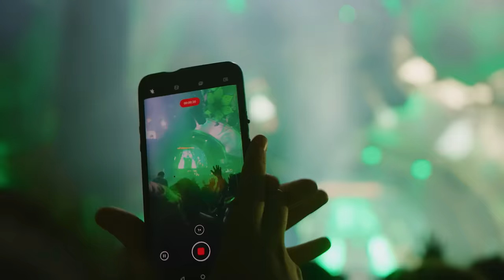Armin van Buuren live at Mysteryland 2022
Tracklist
00:00 Armin van Buuren & Billen Ted feat. JC Stewart - Come Around Again (Club Mix)
04:12 Armin van Buuren - Lifting You Higher (ASOT 900 Anthem) [Blasterjaxx Remix] / Armin van Buuren feat. Maia Wright - One More Time
07:04 Armin van Buuren & Blasterjaxx - Tarzan
08:03 Armin van Buuren & Cosmic Gate - Reflexion (ASOT 2023 Anthem) / Alesso & Armin van Buuren - Leave A Little Love
10:50 Armin van Buuren & Punctual feat. Alika - On & On
13:55 Armin van Buuren - Communication (AVIRA Remix) / Shouse - Love Tonight
16:49 Lucas & Steve - Sick / Armin van Buuren feat. Sharon den Adel - In And Out Of Love
18:35 Benny Benassi & David Guetta - Satisfaction
21:36 Armin van Buuren x The Stickmen Project - No Fun / Cherish feat. Sean Paul - Do It To It
23:40 NWYR - The Lone Ranger / Guns N' Roses - Sweet Child O' Mine / Armin van Buuren feat. Susana - Shivers
26:24 La Fuente - I Want You (Hardwell Remix)
30:05 Mark Sixma - Adagio for Strings
32:55 Armin van Buuren - Let You Down (ID Remix)
36:06 Implse - 1000 Miles Away (DIM3NSION Remix)
38:55 Armin van Buuren - Clap
42:33 Ahmed Helmy - R4VE 101 / Anti Up - Chromatic
44:47 Steve Aoki & Armin van Buuren - Music Means Love Forever
46:47 Hardwell - REBELS NEVER DIE
50:50 Ahmed Helmy & D72 - Analogy
52:52 Dr. Shadow & Poezenkind - The Power Of A Jammed Native Flute / Hardwell - DOPAMINE /Armin van Buuren feat. Jake Reese - Need You Now
55:24 Age Of Love - The Age Of Love (Charlotte de Witte & Enrico Sangiuliano Remix)
58:55 Fergie - Time / Fred Again - Turn On The Lights Again
01:01:46 Avao - Text Me
01:04:08 Armin van Buuren vs. Tempo Giusto - Mr. Navigator
01:07:20 Armin van Buuren - Computers Take Over The World
01:10:56 Armin van Buuren feat. Trevor Guthrie - This Is What It Feels Like (Maddix Remix)
01:13:25 Maarten de Jong - X2
01:16:10 Armin van Buuren vs Vini Vici feat. Hilight Tribe - Great Spirit / Hi Profile - The Ghost
01:20:01 Armin van Buuren & Blasterjaxx feat. 24h - Superman / Armin van Buuren & Blasterjaxx feat. 24h - Superman (ID Remix)